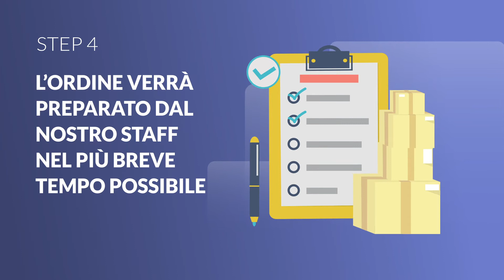CIPPONE Step Consegne